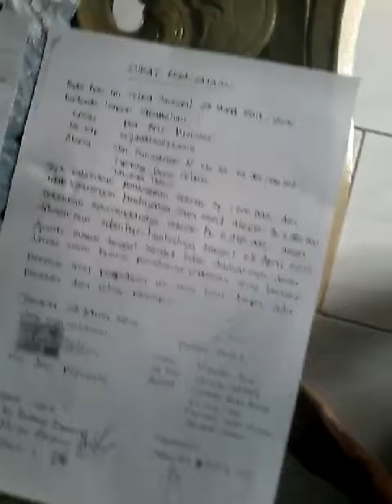Kenal dengan orang ini? Jika ya, waspadalah! Tipu Tipu Episode 1 : 081311508667-Aris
Hidup miskin bukan penghalang orang berlaku jujur. Apapun alasannya, Pencipta yang hidup pasti menilik hati.